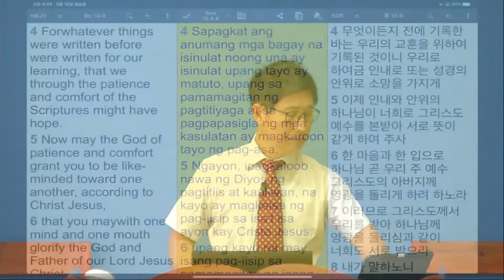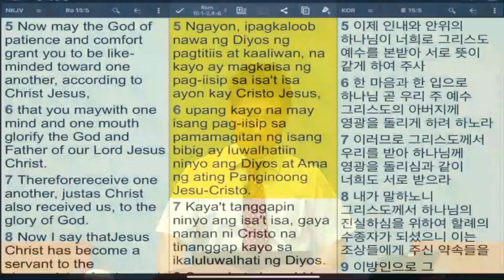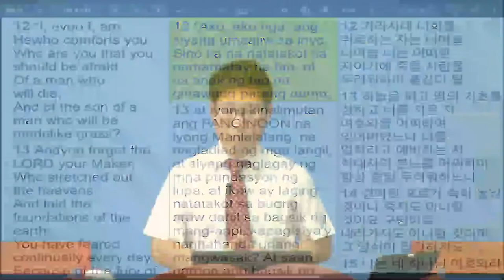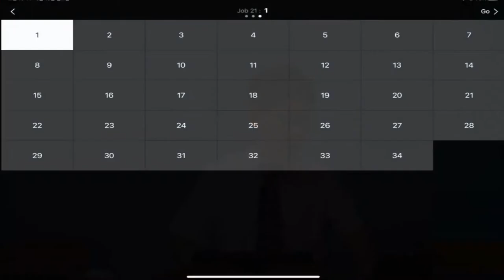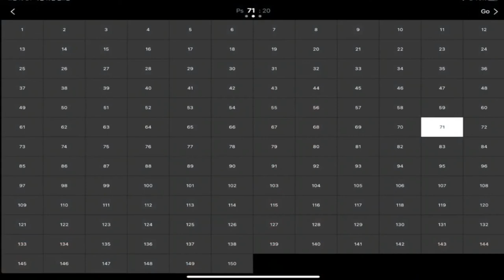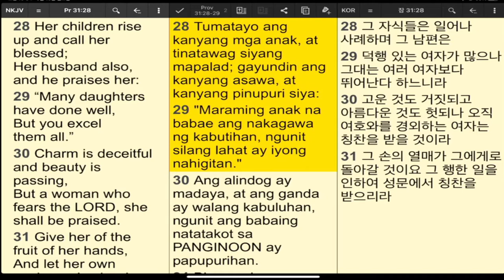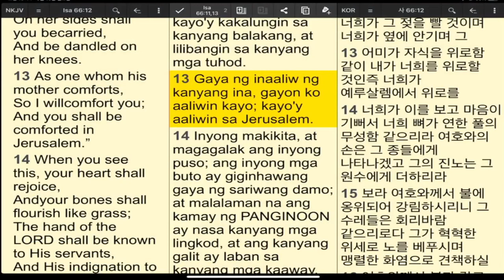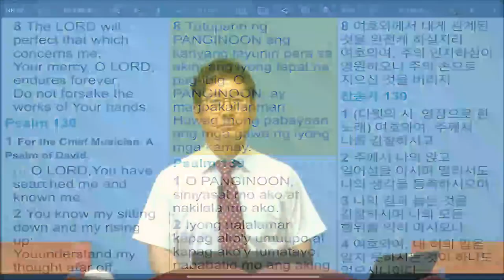The God of Comfort